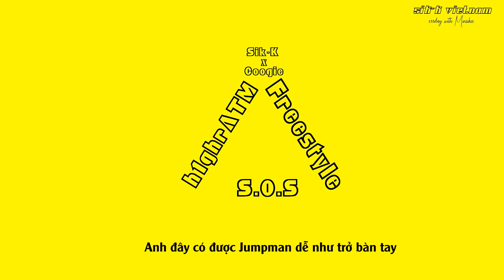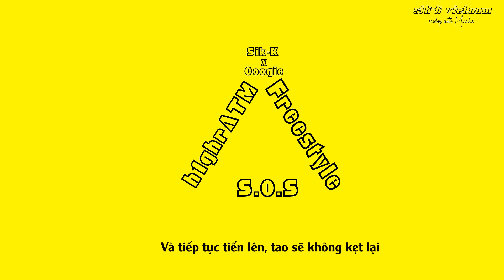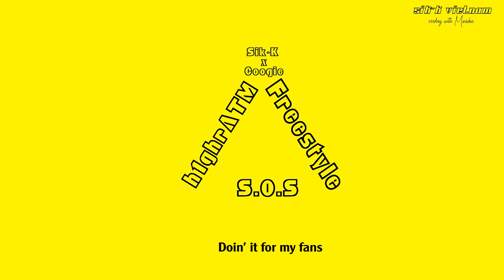[Vietsub] h1ghrATM Freestyle - Sik-K x Coogie